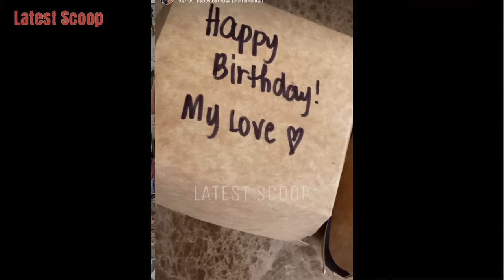NADINE SAMONTE 34TH BIRTHDAY WHITE PARTY SA THE FARM 😍 BEACH TIME WITH FAMILY GIFT NI RICHARD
~ from Instagram account of: @nadinesamonte @richardchua